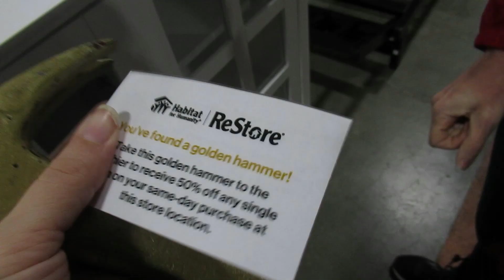Habitat for Humanity Golden Hammer Scavenger Hunt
𝐈𝐧 𝐭𝐡𝐢𝐬 𝐯𝐢𝐝𝐞𝐨 Mom and I head to Habitat for some shopping and find something i have always wanted and win a contest! and the power is out.